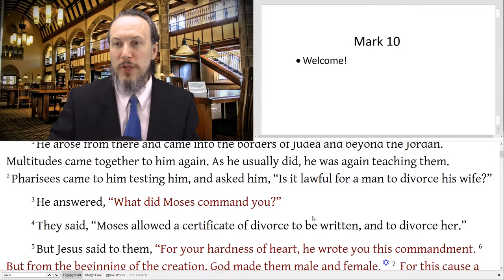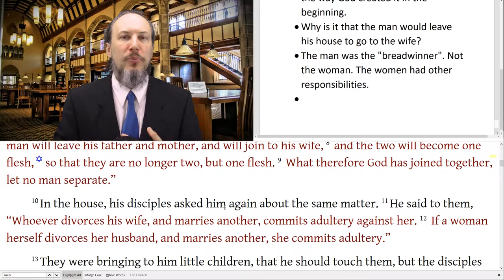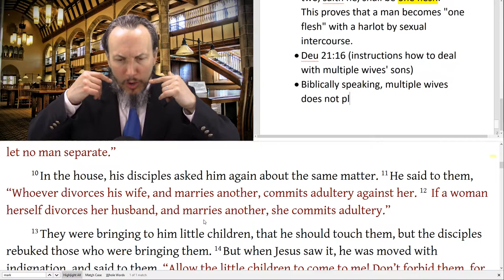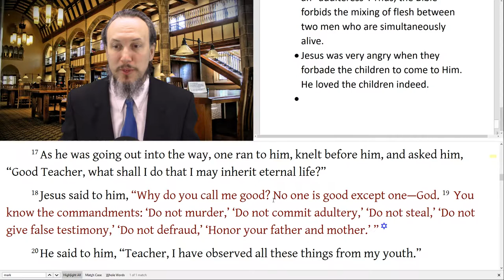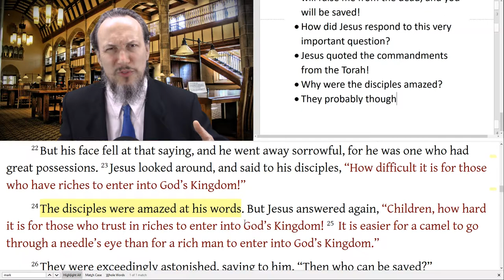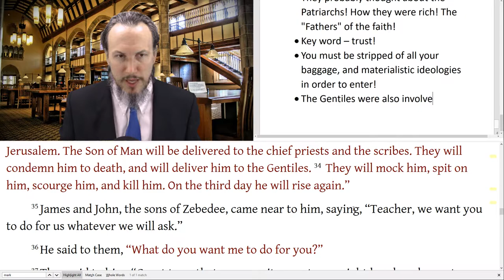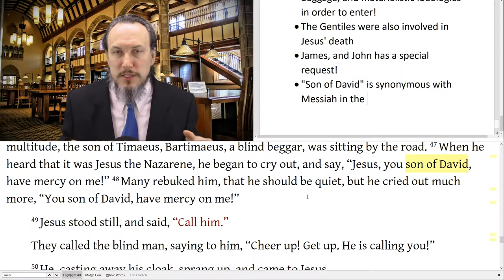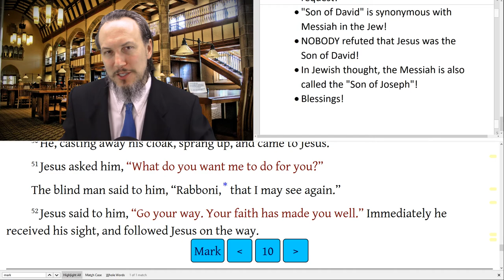Mark 10 -Divorce, Little Children, Rich Man, Jesus Predicts Death Third Time, James and John, Barti